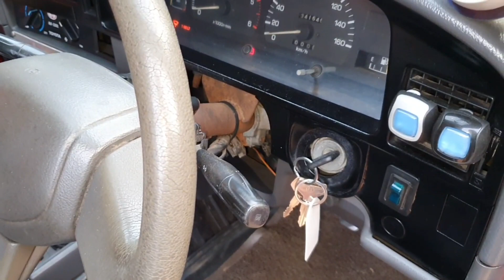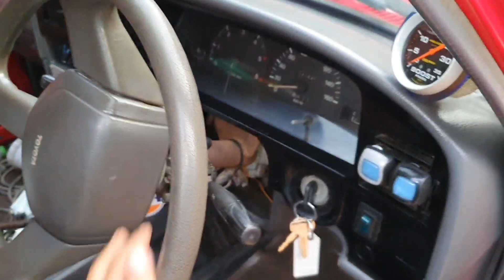พวงมาลัยไฟฟ้า งบไม่ถึง 5 พัน พวงมาลัยไฟฟ้า